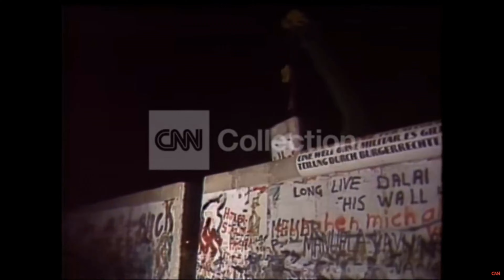Everybody Wants To Rule The World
Footage used (in order of appearance)

(used multiple times, I’m sure you can figure out when)